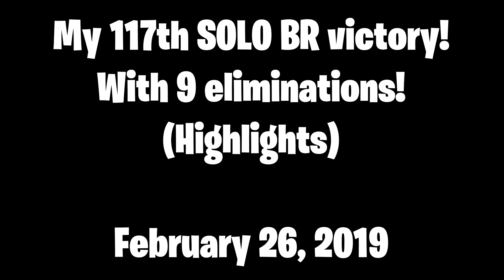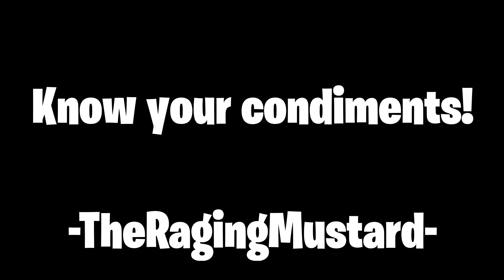My 117th SOLO BR victory! (With 9 eliminations!) (Highlights)